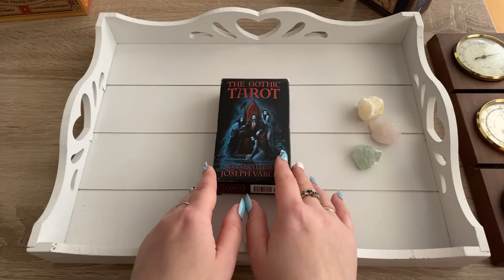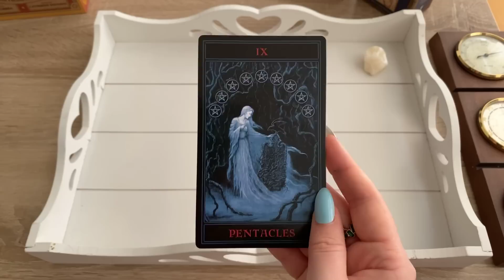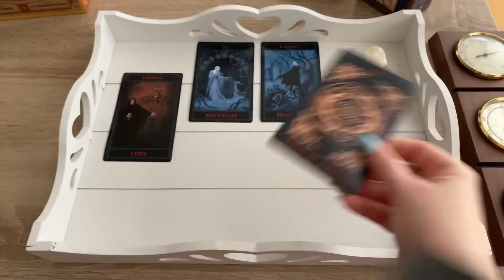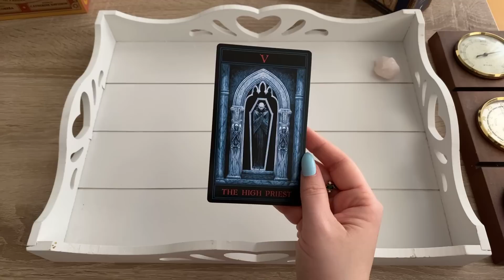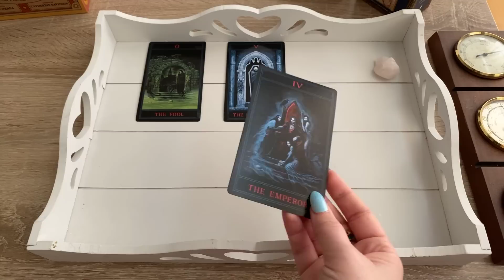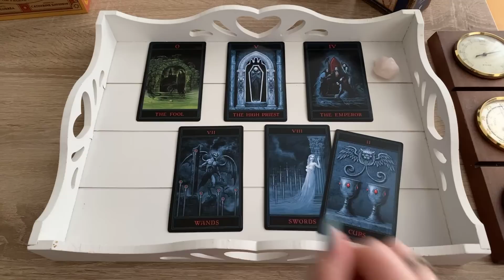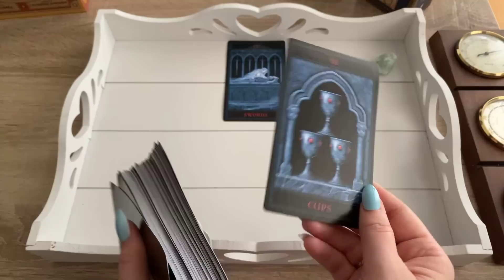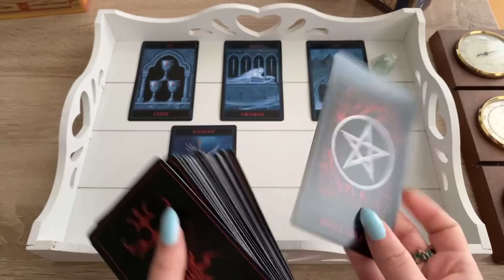Все, что я вам здесь скажу, реализуется за 8 дней! Что вам по судьбе? Гадание Карина Захарова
0:00 начало
3:40 Гадание 1
11:57 Гадание 2
20:38 Гадание 3